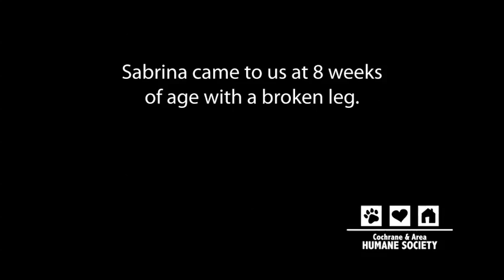Sabrina - Adopt from the Cochrane & Area Humane Society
Five-month-old Sabrina is very bright, fun and affectionate. She's had surgery on a broken leg as a little puppy and now would like nothing better than to find a forever home. to learn more about adopting Sabrina.